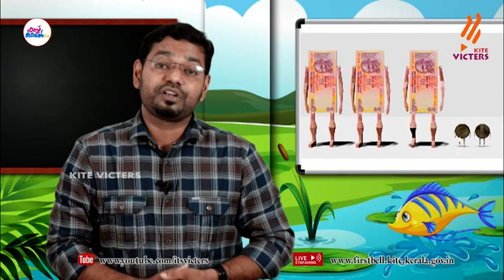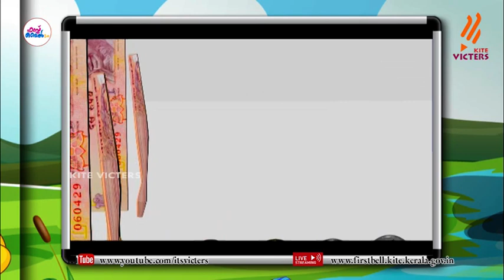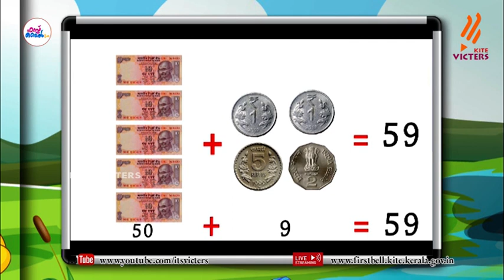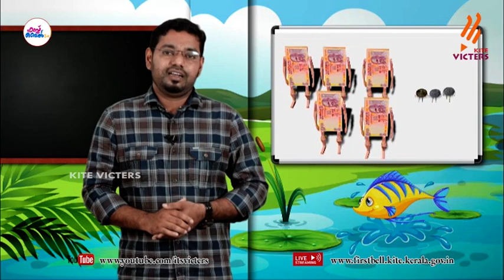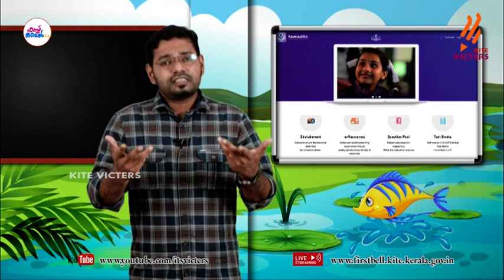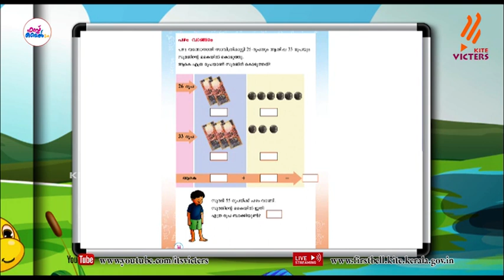First Bell 2.0 STD 02 Mathematics Class 16